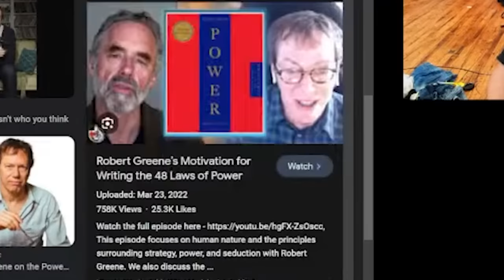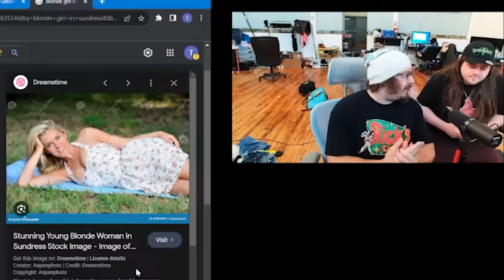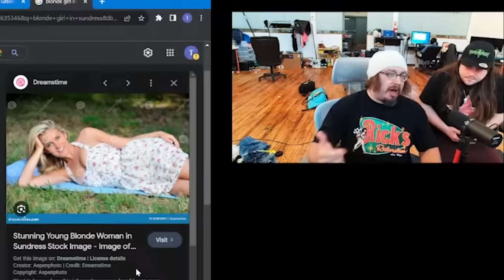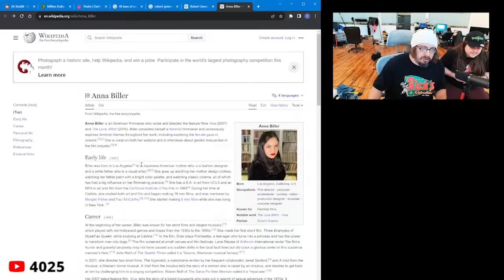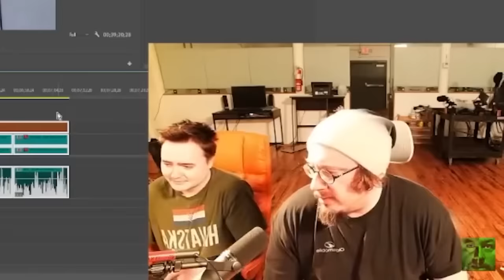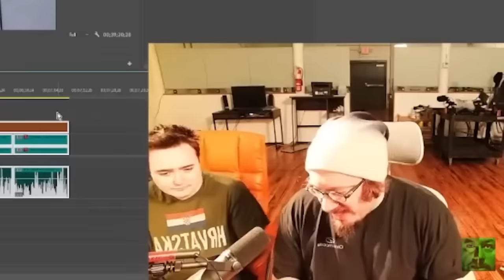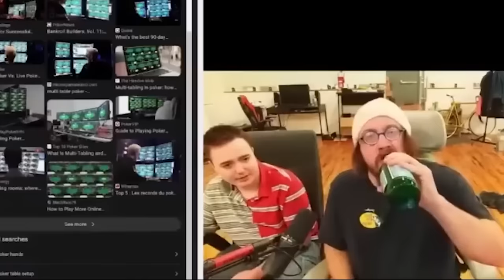Sam Hyde On Trad Wives (and how to ACTUALLY find a good woman)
Sam Hyde on the myth that is the "Trad Wife" and gives dating advice on how you can ACTUALLY find a good woman.

CLIPS FROM:
Perfect Guy Life
with
Sam Hyde,
Nick Rochefort,
HasanAbi,
Hasan Piker,
Hasan,
Unhinged TikToks,
Scuffed Realtor LIVE,
Trad Wife
Trad Wives
Trad Waifu
and

▬ Credits/Socials ▬▬▬▬▬▬▬▬▬▬▬▬▬▬▬▬▬▬▬▬▬▬▬▬
▬ Gumroad ▬▬▬▬▬▬▬▬▬▬▬▬▬▬▬▬▬▬▬▬▬▬▬▬▬▬
WHAT YOU GET:
▬ Misc ▬▬▬▬▬▬▬▬▬▬▬▬▬▬▬▬▬▬▬▬▬▬▬▬▬▬▬▬
(AI Generated Video Descriptions+Tags)
In this hilarious house review series with comedian Sam Hyde and realtor Nick Rochefort, the guys review houses that are currently being sold in the collapsing housing market.

Sam Hyde Clips, Sam Hyde Livestream Clips, Sam Hyde Stream Clips, God of clips, Best Of Sam Hyde Stream, Sam Hyde Highlights, Sam Hyde LIVE ft. Nick Rochefort

If you're looking for a laugh, then you need to watch this series! Sam Hyde and Nick Rochefort take turns reviewing houses and explaining the hilarious reasons why the housing market is collapsing. From bad mortgages to shady deals, these two comedians have got you covered!

As the market continues to plummet, Sam and Nick take a look at some of the more ridiculous and ridiculous looking homes that are now on the market. From giant golf courses to swimming pools in the backyard, the duo takes a funny look at the ridiculous prices and how anyone could ever afford these houses.

"Sam Hyde acting as his famous character called "MENACE" on stream for 33 minutes"

Sam Hyde said WHAT to his RABBI, he said what to his rabbi?